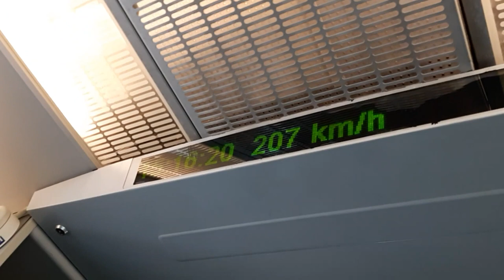Fastest Train in China